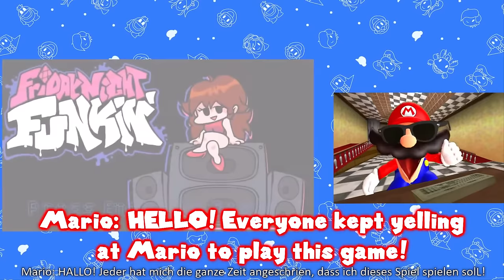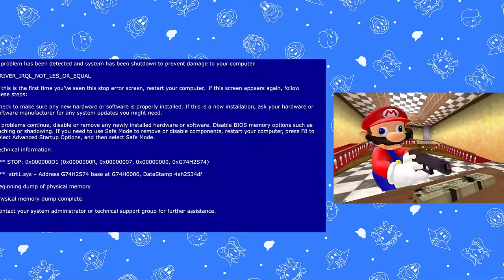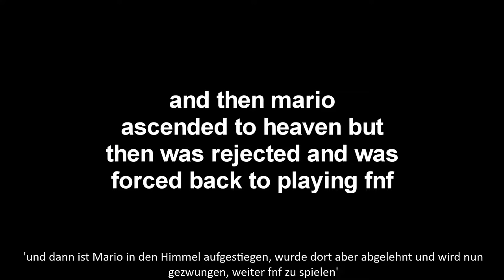[GER SUB] Mario Plays: Friday Night Funkin | Deutsch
Das Originalvideo wurde am 5. August 2021 veröffentlicht!

Wenn Videos in der Nacht hochgeladen werden...muss man eben morgens ran! 2 Stunden zum Cutten, 30 Minuten zum Rendern und 2 Stunden zum Hochladen, hoffe es ist nicht zu spät. Gerne kann hier drauf reagiert werden, sofern SMG4 in der Beschreibung angegeben wird! Mein Kanal kann man auch angeben, brauch man aber nicht! Meine Videos sind nur eine Alternative zu den Community Untertiteln, die von YouTube leider abgeschafft wurden.

(smg4 aber mit deutschen/german untertitel/subtitles)